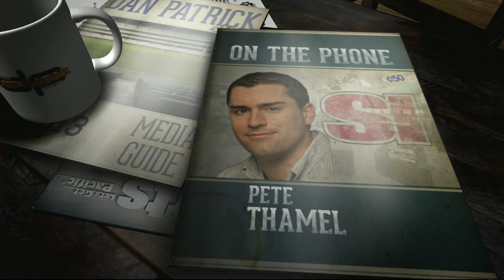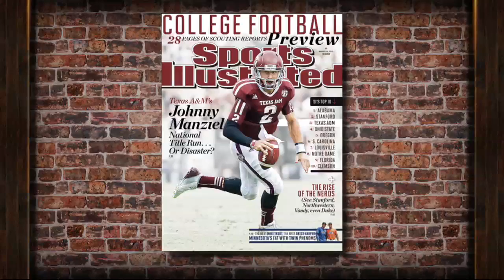Pete Thamel on the Dan Patrick Show 8/15/13